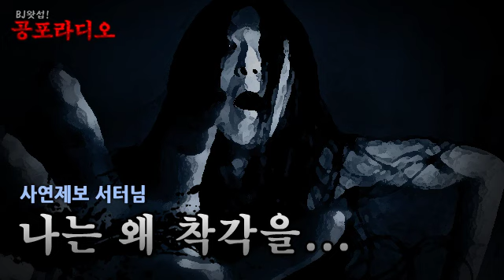[왓섭! 체험실화] 나는 왜 착각을...? (괴담/귀신/미스테리/무서운이야기)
사연제보 : 서터님